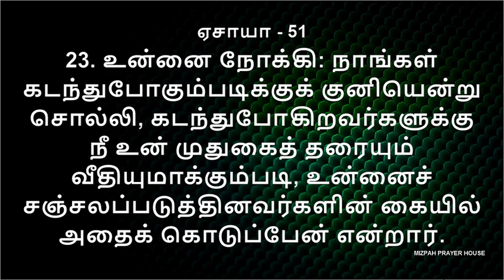ISAIAH 51 | ஏசாயா - 51 | DAILY BIBLE READING